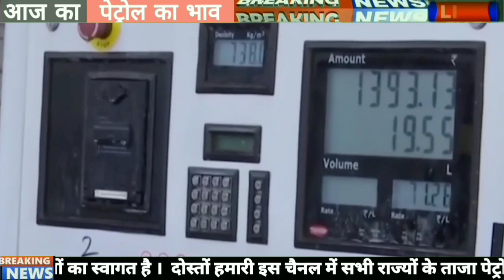Petrol-diesel price 09/10/21| aaj ka petrol-diesel Ka bhav| आज का पेट्रोल डीजल का भाव|petrol ka rate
Petrol-diesel price  aaj ka petrol-diesel Ka bhav आज का पेट्रोल डीजल दाम

I am not the owner of any content which I used in my video all resource like picture or video from google or any other helpful site which help us to explain our video nicely or deeply so i credit to all my work to google or any other sites.  if i used any other's content then i will definitely credit to him thanks i hope all owner understand to me if i used some content in my videos

petrol price,
petrol price india
petrol price troll
petrol price hike in india
petrol price hike
petrol price aaj tak
petrol price all country,
petrol price analysis
petrol price all over world,
petrol price abp news,
petrol price breakup
petrol price baba ramdev
petrol price by khan sir
petrol price bjp
petrol price bangam
petrol price bangalore
petrol price dhruv rathee
petrol price decrease
petrol price down
petrol price decrease in india
petrol price details
petrol price down news
petrol price delhi
diesel price today
diesel price in india
diesel price today punjab
diesel price in canada
diesel price in india today live
diesel price hike
diesel price today tamil
diesel price news
diesel price aaj ka
diesel price banda
diesel price bangalore
diesel bullet price
diesel generator price in bangladesh
diesel price in bangladesh
diesel price delhi
petrol ka bhav kya hai
petrol ka bhav kitna hai
petrol ka bhav kab kam hoga
petrol ka bhav song
petrol ka bhav 2021
petrol ka taaja bhav
petrol diesel ka bhav today
diesel ka bhav kitna hai
diesel ka bhav kab kam hoga
diesel ka bhav kam hoga ki nahin
diesel ka bhav aaj ka
diesel ka bhav bataiye
bihar mein diesel ka bhav